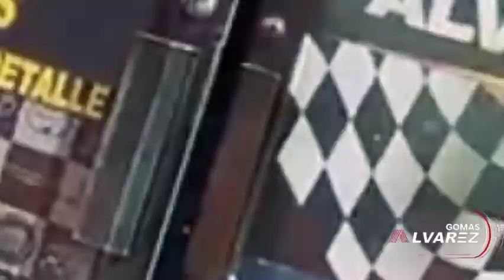ADONIS HUMILLO ACHANEL DIOS MIO QUE VERGUENZA